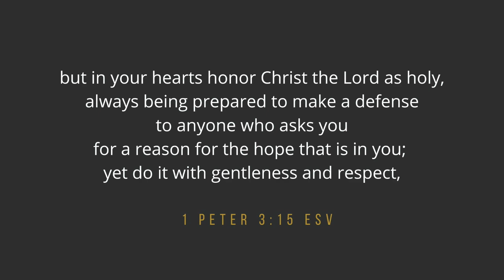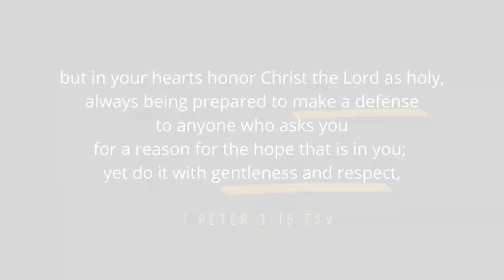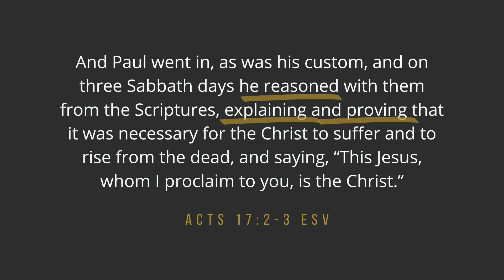Apologetics - Bible Verses on Defending Your Faith that All Christians Should Know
Why defend the faith? In this video, I share 5 Bible verses showing how Peter, Jude, Luke, Paul, and Jesus all believed in giving people reasons to believe in the Christian message. Stay to the end, because I also share a special bonus story demonstrating how Jesus appealed to evidence and gave people reasons to believe. See my blog post for more below. Every believer should be familiar with these Scriptures!

🎯 RESOURCE LINKS

➡️  BLOG: Defending a Defense of the Faith (With Scripture)